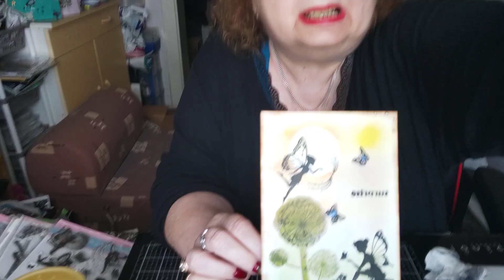une carte au pays des fées avec du matériel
je vous propose une petite carte
avec un tampon globleland
lien des produits

a demain pour une nouvelle aventure
bisous
bon visionnage
a demain